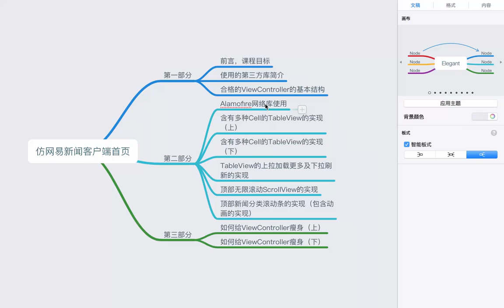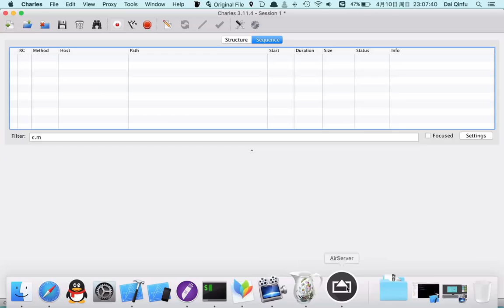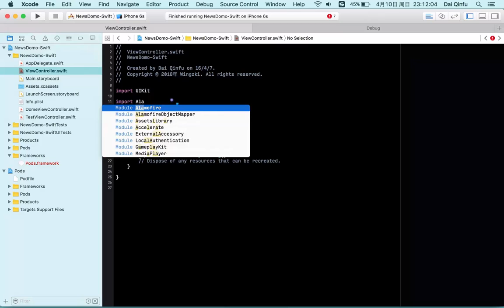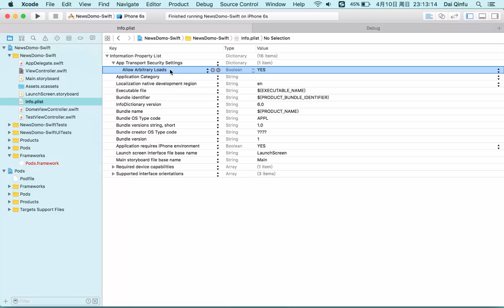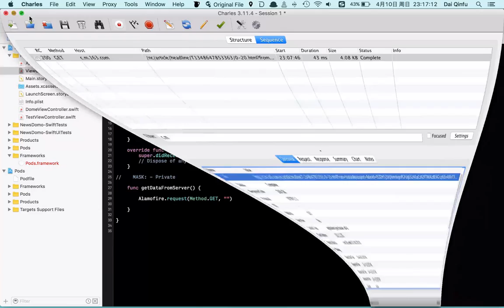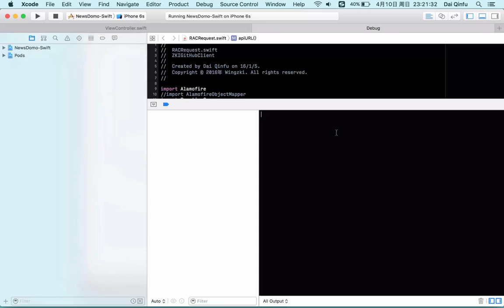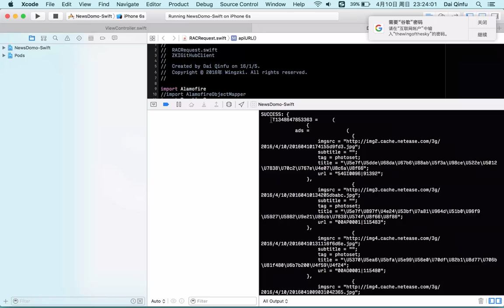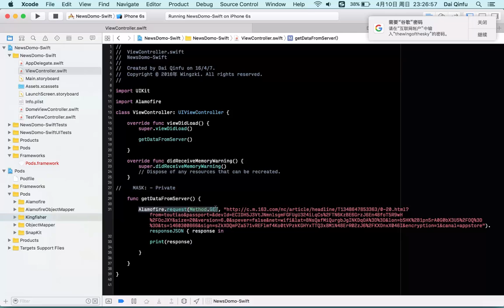UIKit练习 仿网易新闻首页 5 5 Alamofore